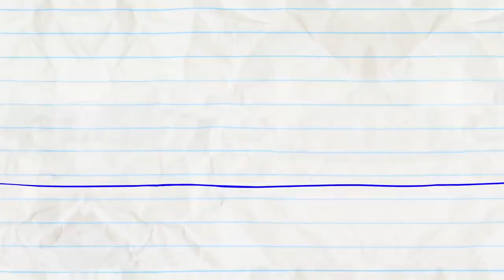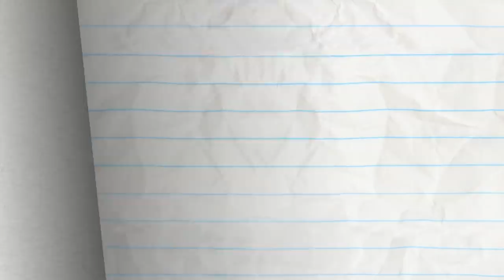Fight Flub And More Pencilmation! | Animation | Cartoons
4:20 - WELL THAT ESCALATOR QUICKLY

5:47 - PUBLICITY STUNTED

8:45 - FULL HOUSEMATE

11:00 - PAIN IN THE MUTT

13:20 - BRIDE AND GLOOM

15:56 - SEIZE THE DOOMSDAY

19:34 - ROMESICK

23:10 - BEDTIME BLUES

25:37 - GROUCH POTATO
The Pencil decides to give a grouchy couch potatoon some exercise.

27:29 - THE LAMP CHAMP

28:48 - WASHED OUT

Fight Flub And More Pencilmation!